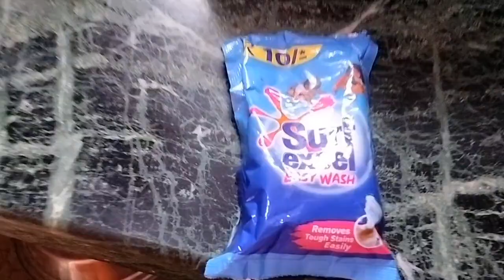Week off bale ka kaam